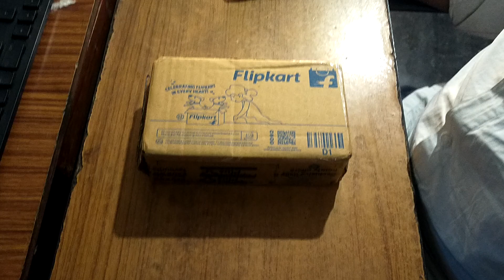Wings Phantom 500 with ENC and 40 ms latency unboxing